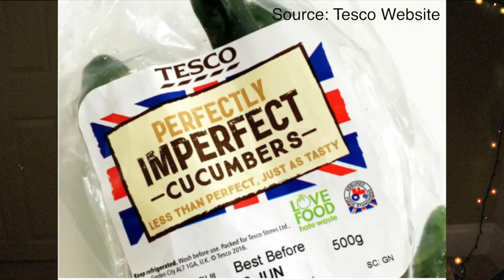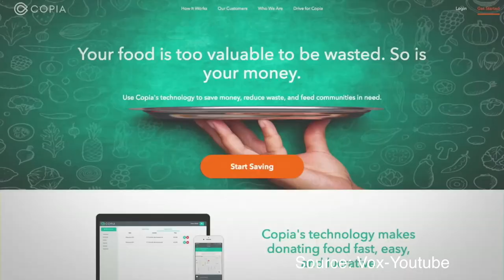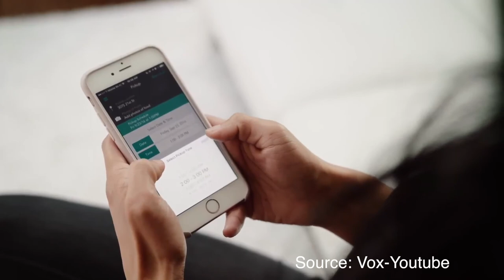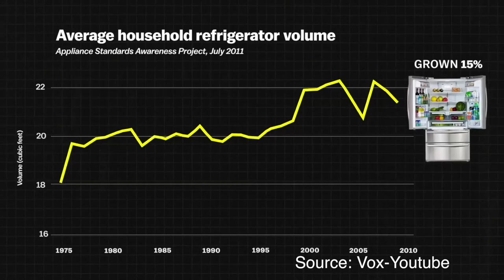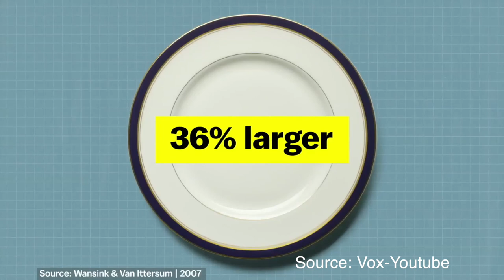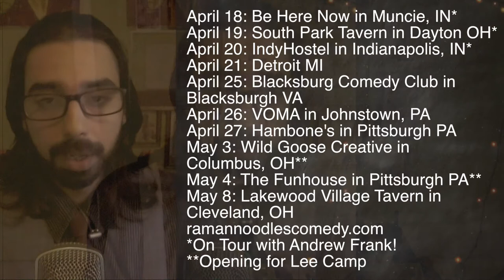Technology Can Be Used To Decrease Our Gluttonous Food Waste Problem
From using advertising to apps such as FareShare, FoodCloud & Copia, there's a very good chance we can decrease food waste!